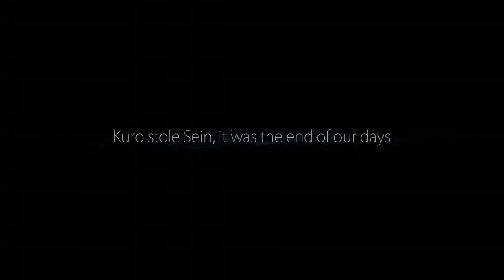Ori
this is a game ive recently come across however i dont know how this does weather viwers will like it or not, please hit 3 likes to see more of this game.